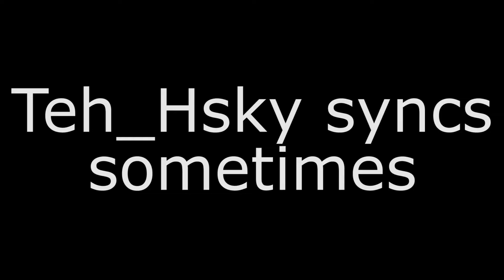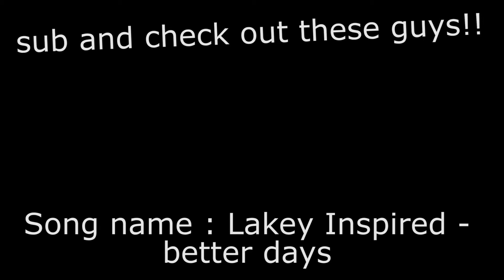Lakey Inspired - Better Days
Just a chill gun sync